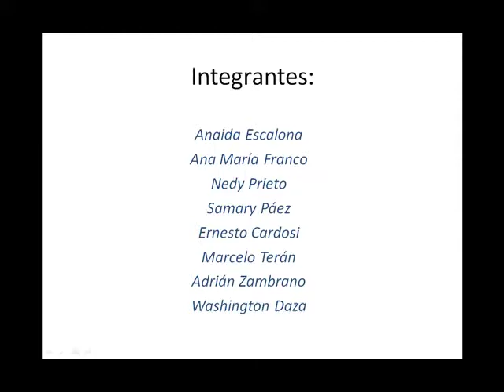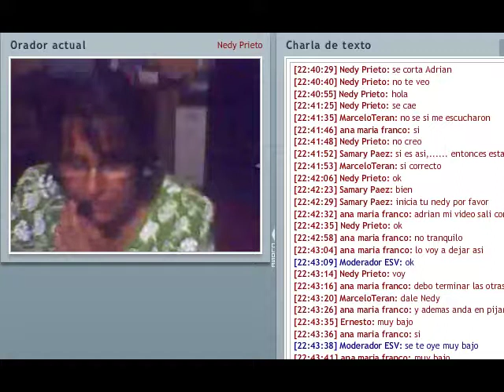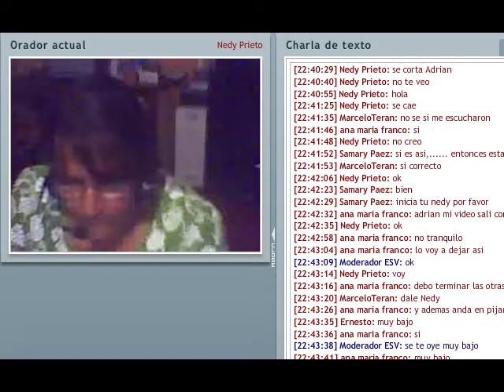Nedy Final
Proyecto sobre herramientas utilizables en ambientes elearning